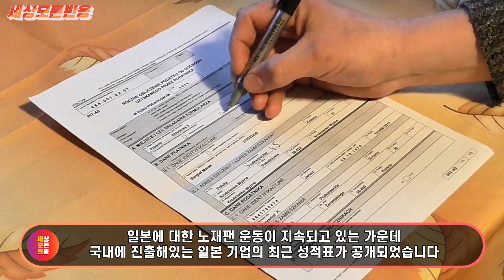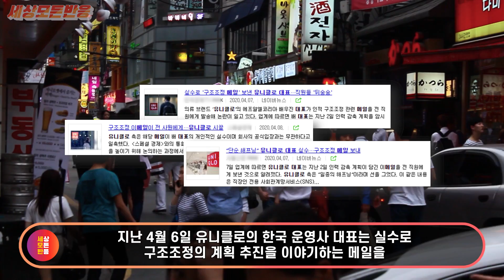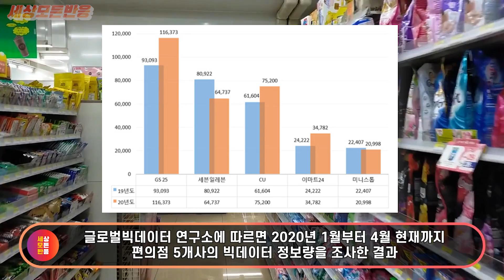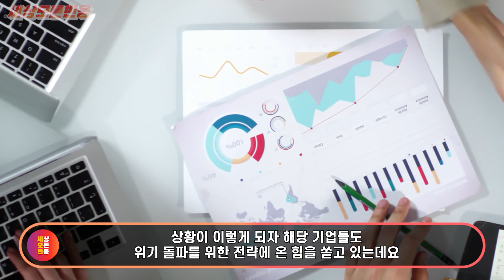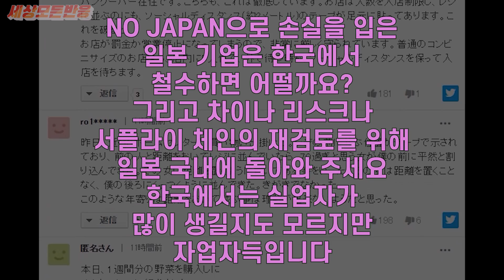NO JAPAN 일본불매운동 드디어 발표된 충격적인 결과 “한국 겨우 이정도였어?”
노재팬 운동의 2019년 결과가 공개되어
일본 현지에서 반응이 매우 뜨겁습니다.

안녕하세요.
대한민국에 관한 세상 모든 반응을
모아 전달하는 채널입니다.

Track : Party Tonight /Documentary Theme A/House of Maze